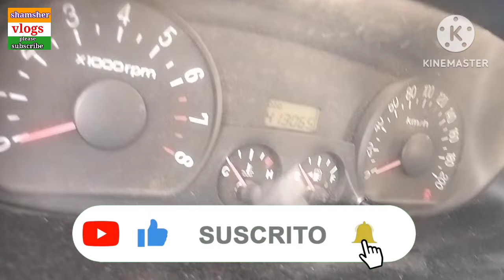🚗Toyota Corolla 2021 low price in Saudi | low Budget second hand car |abdul latif jameel used cars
Hello
Everyone I am shamsher Alam and You Are Watching
Shamsher vlogs Ap ko Old and New cars ke sale aour purchase main Help krta hai.

address:- gadim sanaiyah tabuk Saudi Arabia

2ndhand carin Saudi Arabia
2ndhand car Saudi Arabia
Friday cars market in Saudi Arabia
Friday cars market Saudi Arabia
Car for sale in Saudi Arabia
Cars for sale Saudi Arabia
Saudi ki sabse sasti car market
Saudi me car market kaha lagta hai
Saudi me sasti used car milti hai
Saudi ka best car vlogers
jummah car market in Saudi Arabia
Jummah car market Saudi Arabia
How to buy car in Saudi Arabia
How to buy car Saudi Arabia
Which cars is best in Saudi Arabia
Which cars best is best Saudi Arabia
Car for sale Saudi Arabia
Lowest car market in Saudi Arabia
Lowest car market Saudi Arabia
Second hand car in tabuk Saudi Arabia
Second hand car Tabuk Saudi Arabia
Second hand car in Tabuk
Second hand car Tabuk
Second hand car market in tabuk Saudi Arabia
Second hand car market Tabuk Saudi
second hand car in Saudi Arabia
used cars in Saudi Arabia
used cars in riyadh
used cars in pakistan
kingdom motors
friday used cars in riyadh
used cars in dammam
new video shamsher vlogs
new video shamsher vlogs today
shamsher vlogs
used cars in jeddah
Friday cars market saudi arabia 2022
Tabuk used cars market
Low budget used cars saudi arabia
Saudi Arabia 2ndhand car
Tabuk saudi arabia
Tabuk second hand car
Abdul latif jameel used cars